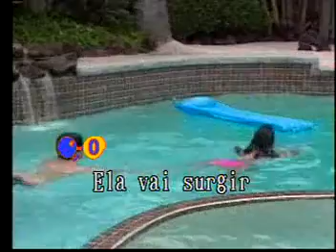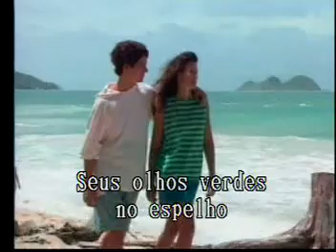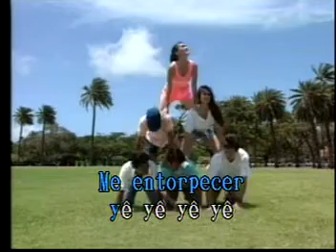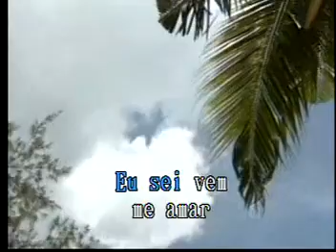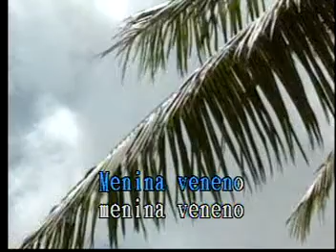Menina Veneno Las Rocas